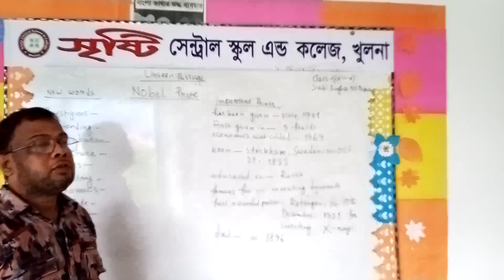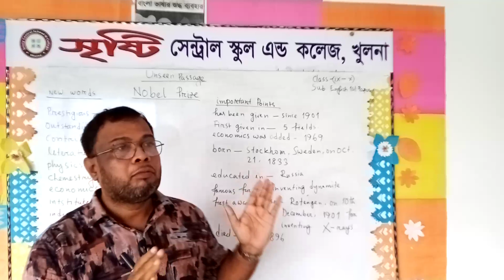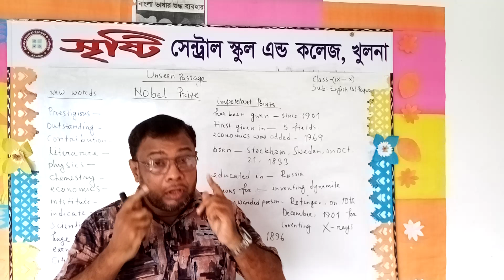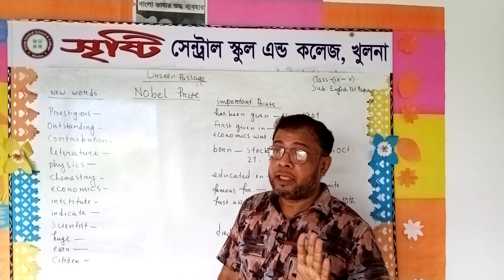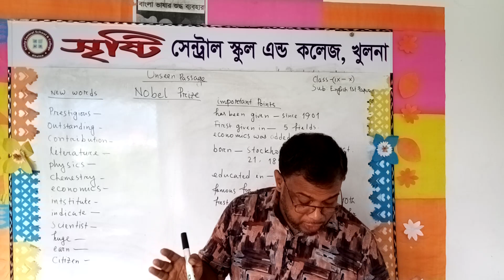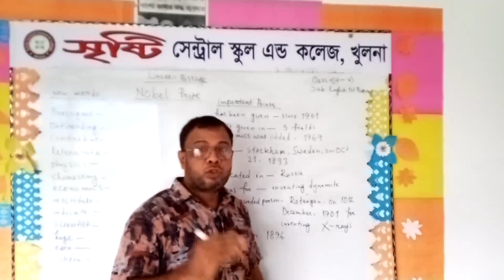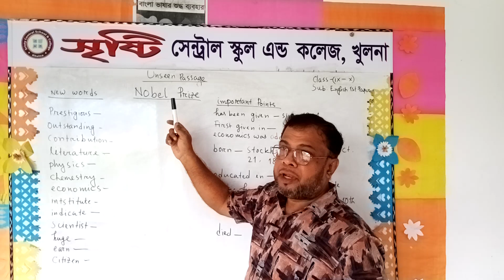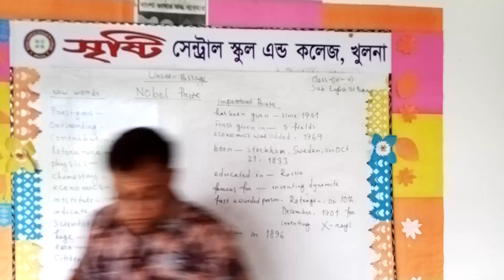Unseen Passage, Nine-Ten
Aktarruzzaman
Assistant Teacher (English)
Sristy Central School, Khulna